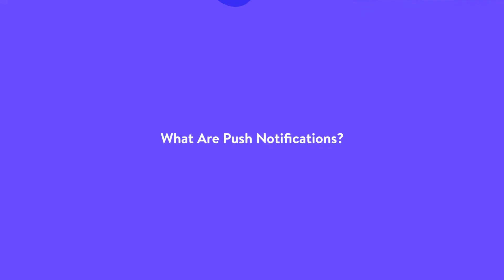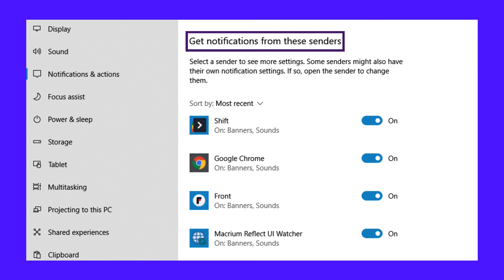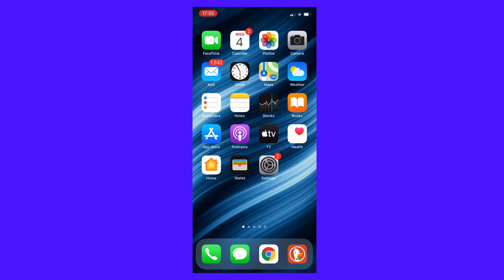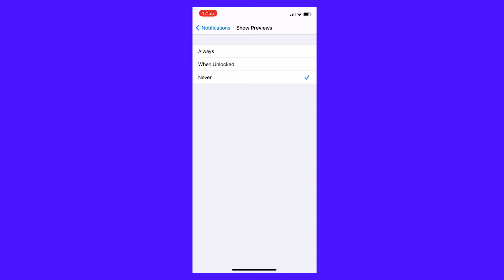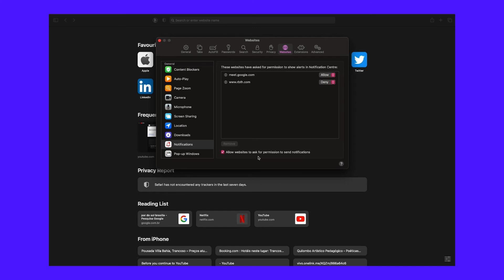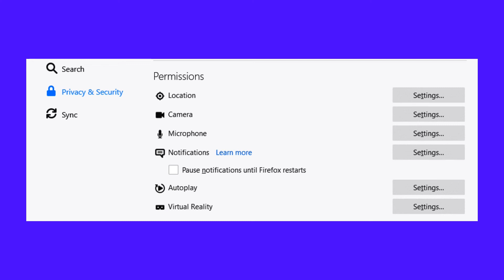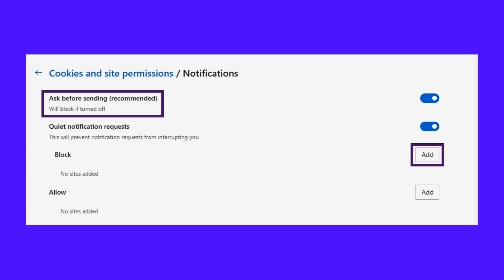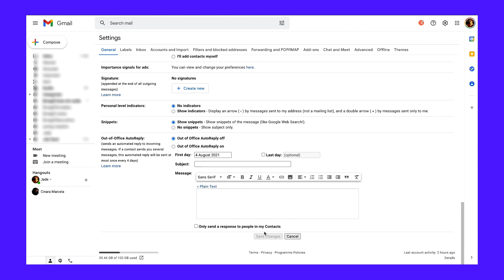How to Turn Off Push Notifications (Windows/Mac, iOS/Android, Browsers)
Push notifications can be an incredibly useful feature... but they can also be overwhelming. 🤯 Learn how to turn them off across platforms in this video!

Push notifications can be an incredibly useful feature. They help inform you about updates and offers, and provide critical information almost instantly. However, dealing with a lot of pop-up messages across all of your devices can be overwhelming.

Fortunately, you can customize and curate which push notifications you see on your devices and browsers.

In this video, we’ll show you how to turn off post notifications across most major Operating Systems (OS) and web browsers.

🕘Timestamps

0:00 Intro
0:51 What Are Push Notifications?
1:43 How to Turn Off Push Notifications at the OS Level
5:22 How to Turn Off Push Notifications for Web Browsers
8:57 How to Turn Off Push Notifications in Facebook
10:03 How to Turn Off Push Notifications in Gmail

📚Resources